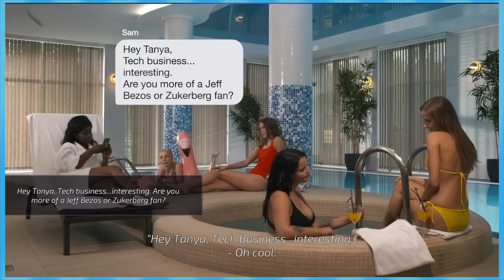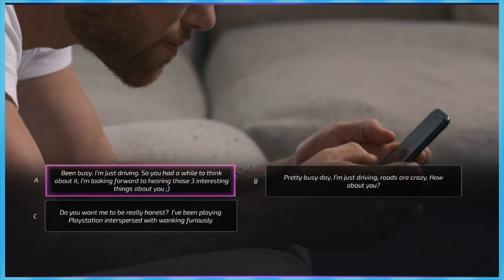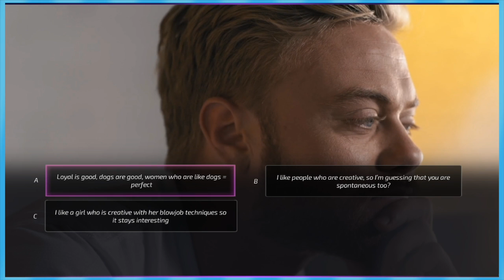Super Seducer 2: Cade the Catfish - EPISODE 10 - Friends Without Benefits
Oh Cade... Why.

►Special thanks to our talented artist Nem!